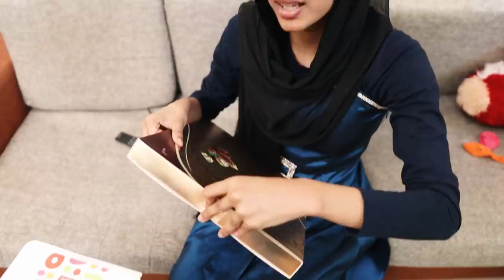COLOURFUL ബത്തക്ക EXPERIMENT 😂😂😂 UNBOXINGDUDE l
EXTERNAL HD=

2.1 TO 5.1 AUDIO